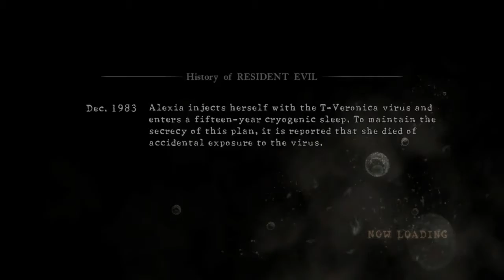Resident Evil 5 Lets play [Part 20]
So Wesker betrays hes "friend" and turns her in to a giant tentacle monster.
  Is there something you want to tell us Wesker, or are you just that kind of an ass?

Thanks for watching ^^ if you liked this there is more done below and fell free to fallow any of the link to other things like my G+ or twitter or just say hey in the comments X3
(~video type~)
(LP) Resident Evil 5